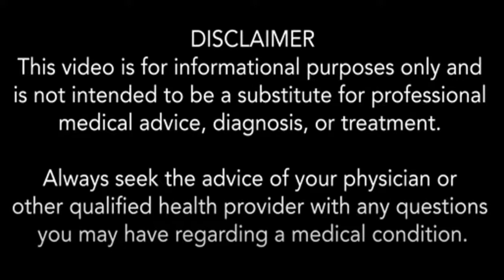Suicide Awareness - Start The Conversation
Join us Monday, Sept. 12th as we start the conversation around suicide prevention. We'll be joined by MMA fighter Cat Zingano, Defensive Line's Rei Horst, Providence's Dr. Paul Giger and hosted by Dr. James Simmons.